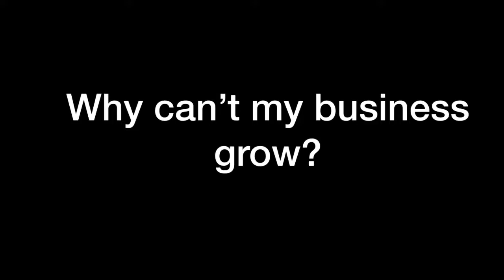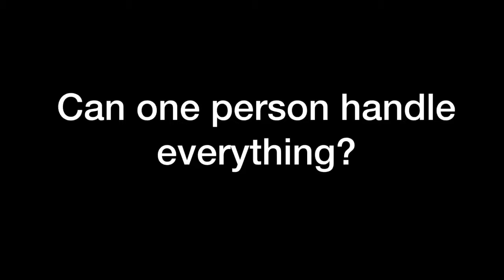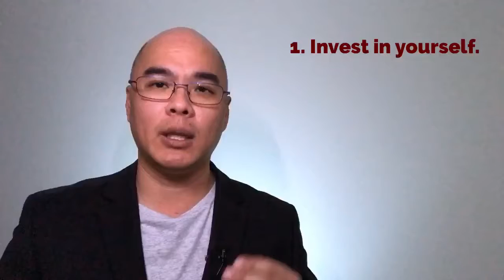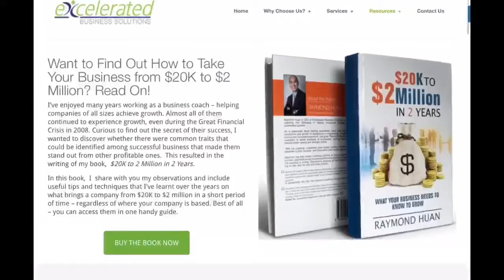Your business can only grow as big as you can manage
Are you one of the many business owners who wonder why growing your business seems very difficult? You ask yourself—why won’t my business grow? Why am I having a hard time in trying to expand my operations?
In this video, I discuss one factor that significantly impacts how much and how fast your business grows—and how you can overcome this limitation.

The book '$20k to 2 million in 2 years' describes the challenges a rapidly growing business will go through and how it can be addressed.You can download a free preview of that book down on my website. Feel free to explore my website as there are resources catered for people who are interested in business and who wants to grow them.

Be good at something, delegate the rest.

Outsourcing: To Outsource Or Not To Outsource?